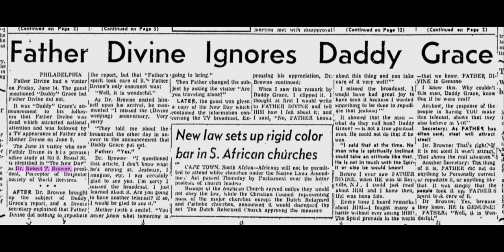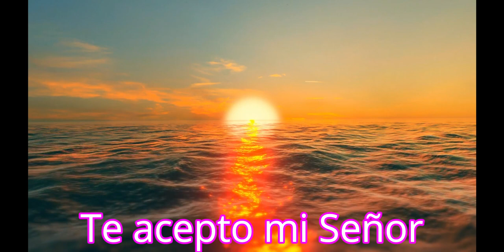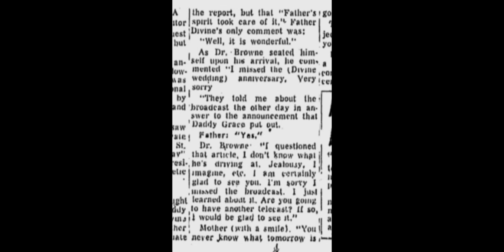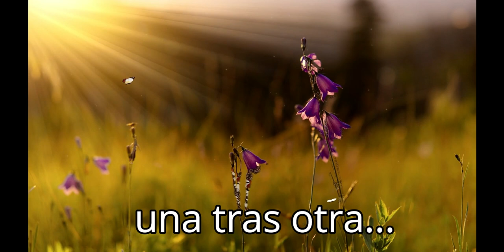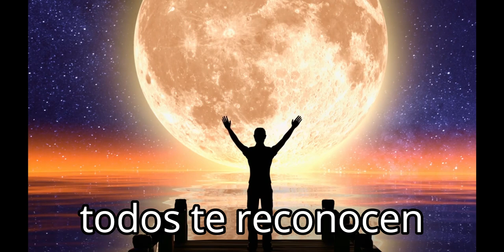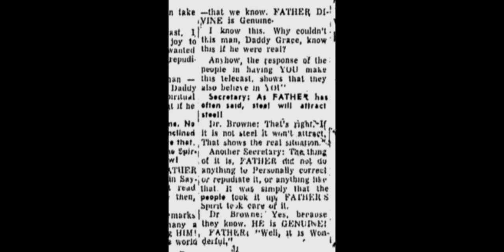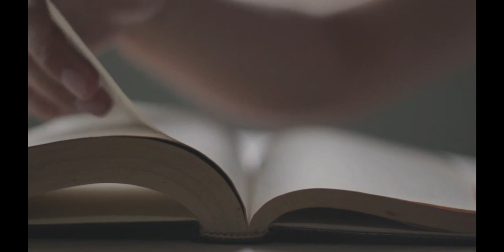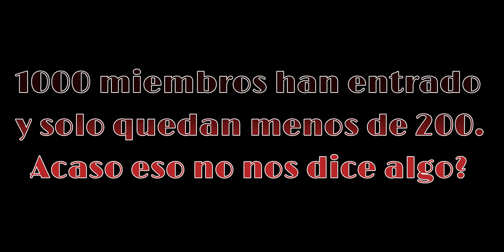"Robert T. Browne" - Análisis de Prensa - Cap 48 de 98. Mulla Hanaranda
link de prensa del afroamericano